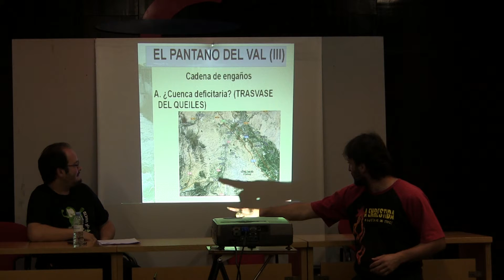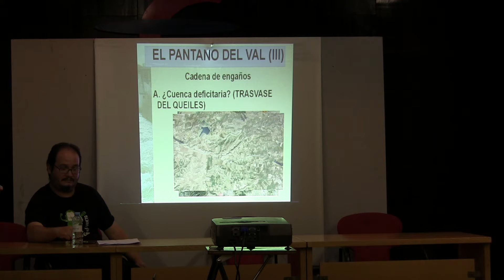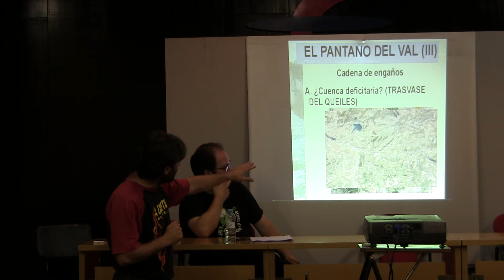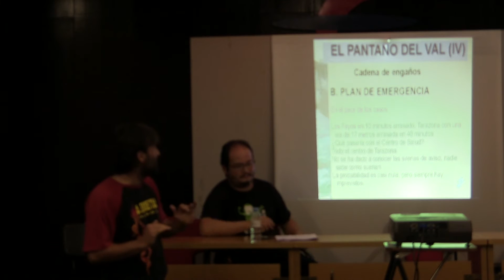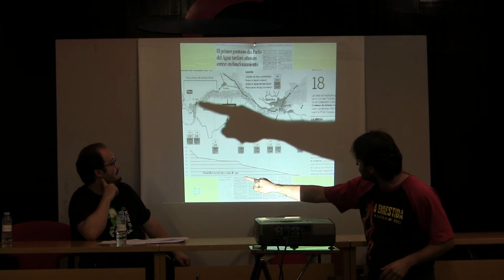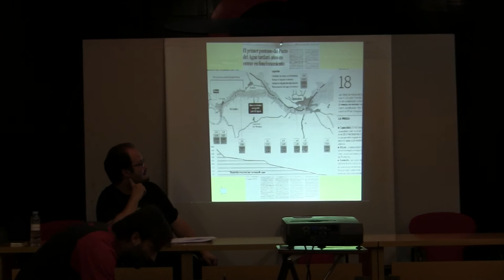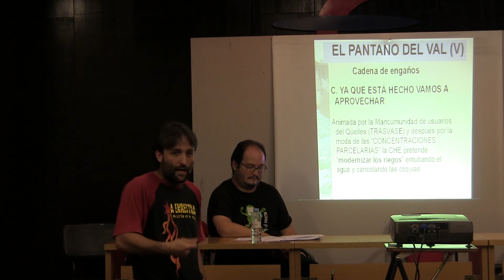Cadena de engaños sobre el pantano del Val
Cadena de engaños sobre el pantano del Val Charla coloquio sobre regadíos y concentración parcelaria por: Puyalón de cuchas en Tarazona 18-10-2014
Dabi Lahigera: activista social
Valentín Cazaña: Presidente de Coagret